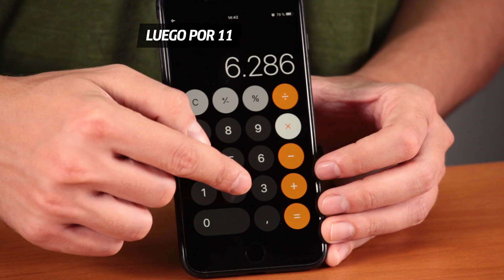3 apuestas que ganarás siempre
Aprende a:
Ser más rápido que una calculadora
Llenar un globo con bebida efervescente